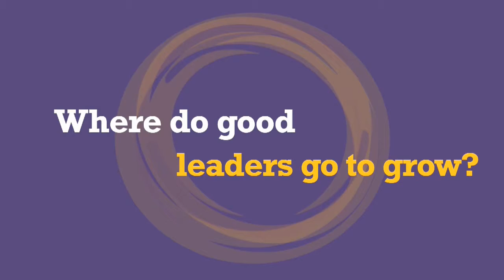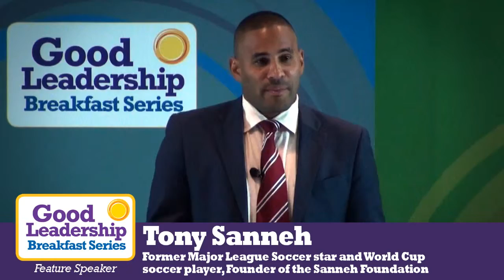October 2014 Good Leadership Breakfast Highlights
Highlights from the Oct. 17, 2014, Good Leadership Breakfast with Tony Sanneh.